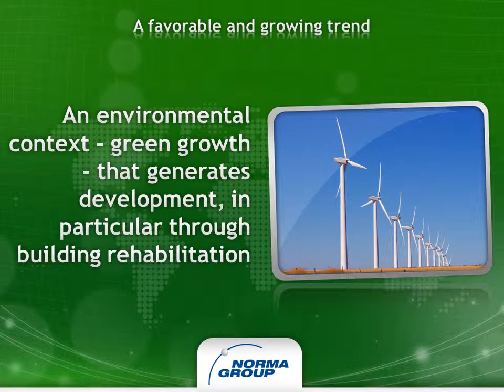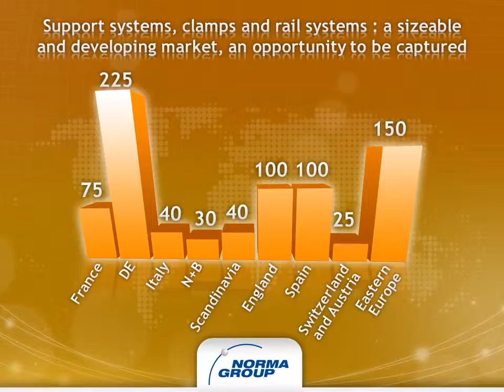PowerPoint Slide by Slide pour Norma Group